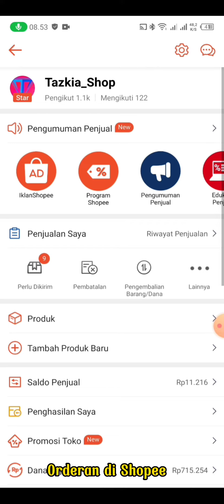Softcase Riser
Material luar D300
Material dalam Busa mesh
Dimensi standar lebar 17cm, panjang 70cm
Bisa custom ukuran
Bisa custom sablon

kami produksi sendiri
bisa custom

Matur suwun